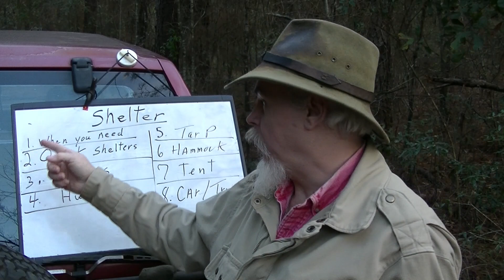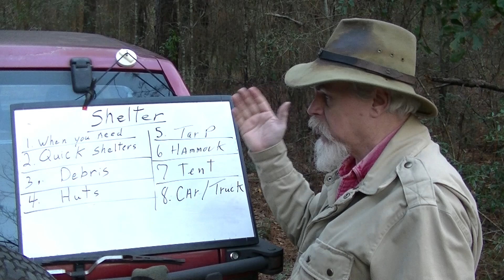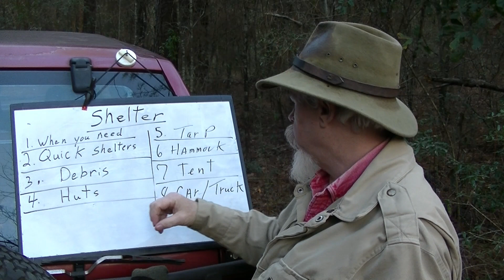NEW CLASS OUTLINE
to sign up for the class cost is $ 10 per video ( should be 3 videos for this subject) they will be broken down into topics so you my pay for the classes that interest you and skip those you do not want.
masterwoodsmans class sign up go to

 percussion revolver classes are at

HI EVERYONE here is a quick outline of the coming Master woodsman class series for the shelter sets. Now as i am sure you can guess that's going to be a big topic with lots of details. To try and make it more manageable i will be breaking it down in 3 sub classes to help keep the lesson focused and in a length of video most people will enjoy.
the class will be as follow first we will ask the question do you really need a shelter? then we will answer this with a few quick shelter ideas to get you thru the night until the next day and you will be moving on. debris shelters come next and we will add the more long term debris huts also to help with the long term survival. from this we will move on to tarps and tarp camping  we will show a few ways to use the tarp as a shelter system. then we will move into hammocks . i know i know most people will not think of a hammock as a shelter but it sort of is and i will cover my thoughts on this in the video. then we will talk of tents both for your personal use as well as the needs of a family and they designs the good points as well as  a few bad points you need to know before you buy a tent. most people are on a tight budget today so i want to help you save money and find good value in the products you buy.
finally, as a bonus i will cover car/truck survival shelters where i will talk on how a car or truck can me bade to serve as a shelter i extreme weather conditions like when you break down or become stranded due to weather conditions...
i hope you enjoy the class save journeys to everyone.